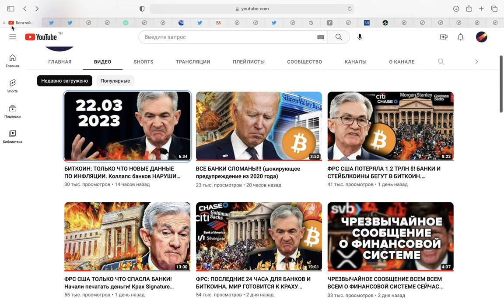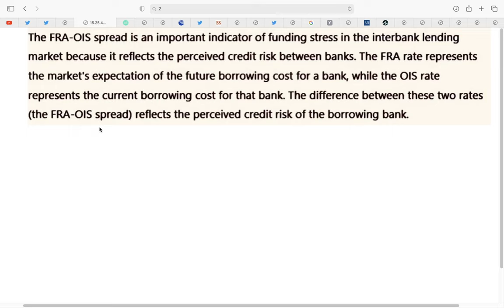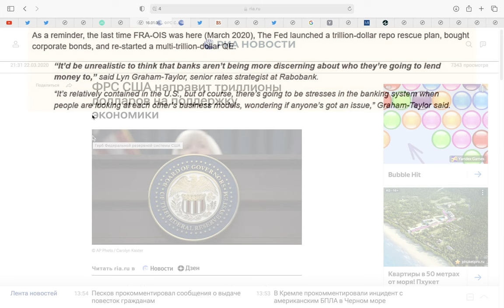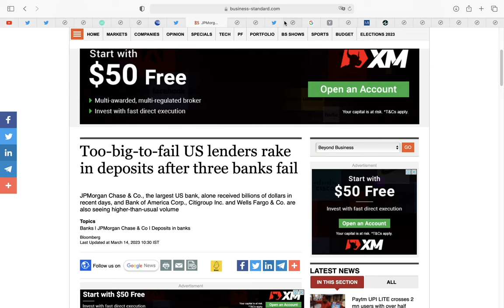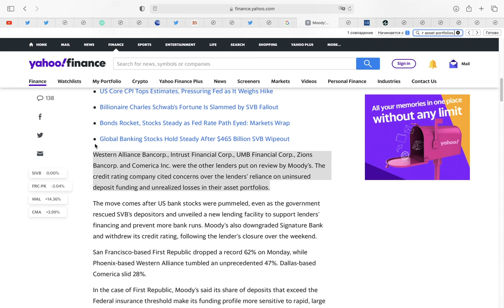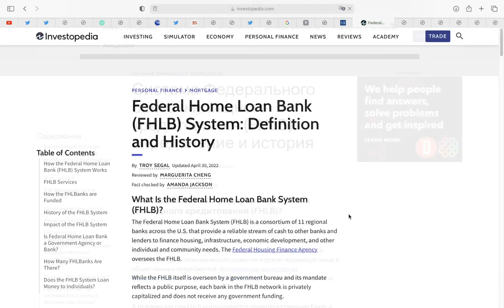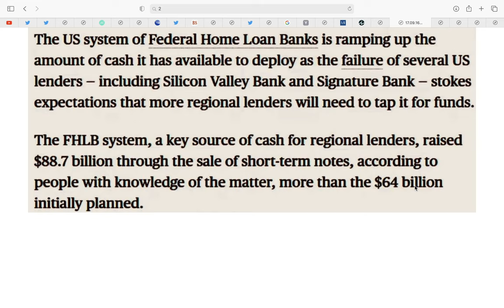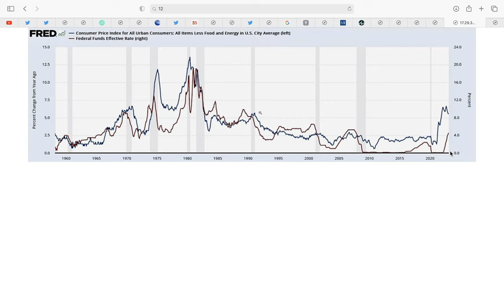ОНИ ЛГУТ! БАНКОВСКИЙ СТРЕСС РАСТЕТ БЫСТРЕЕ ЧЕМ 2008! Еще 6 банков на грани ФРС должна капитулировать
00:00 Интро
00:25 Подпишись на канал
00:41 Банковский стресс растет стремительнее 2008 года (FRA-OIS)
02:50 Они молчат об этом...
03:13 В последний раз ФРС взорвала Биткоин и рынок триллионами денег
03:38 Банки знают, что все гораздо хуже, чем известно публике
04:07 Люди продолжают выводить деньги... но куда?
04:46 Крупнейшие банки в США отбирают депозиты региональных банков
05:34 Давление на региональный банки продолжится
05:41 600 миллиардов долларов нереализованных убытков
05:53 Поведение торговых машин на рынке
06:10 Moddy's эти банки следующие
06:42 Заявление first republic bank и что оно значит?
07:11 Через год нас может ждать каскадное банкротство банков!
07:54 Ключевой кредитор США готовится к худшему (крайний случай)
08:37 Нужно остановить отток депозитов (РЕШЕНИЕ ФРС США)
08:52 Отчет про инфляцию в СМИ ЛЖИВЫЙ. Вот факты.
09:38 Процентные ставки и Инфляция, сравнения и закономерности
09:56 Хватит ли этого для ФРС США?